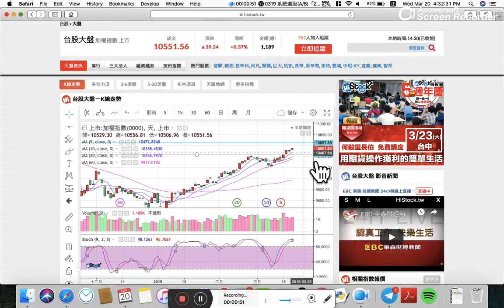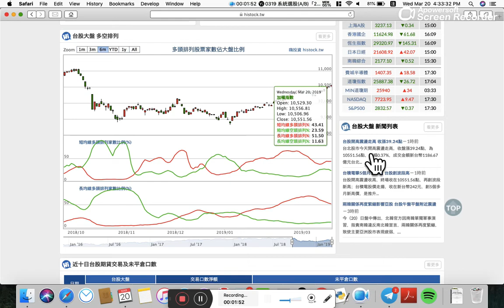0320 盤後功課「大盤緩步墊高，再創波段新高，KD指標依然超買，留意拉回」